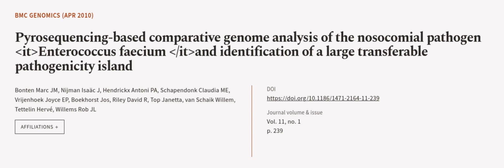Pyrosequencing-based comparative genome analysis of the nosocomial pathogen Enterococ... | RTCL.TV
### Keywords ###

### Article Attribution ###
Title: Pyrosequencing-based comparative genome analysis of the nosocomial pathogen Enterococcus faecium and identification of a large transferable pathogenicity island
Authors: Bonten Marc JM, Nijman Isaäc J, Hendrickx Antoni PA, Schapendonk Claudia ME, Vrijenhoek Joyce EP, Boekhorst Jos, Riley David R, Top Janetta, van Schaik Willem, Tettelin Hervé ,and Willems Rob JL
Publisher: BMC
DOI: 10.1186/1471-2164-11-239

### Video Timestamps ###
0:00:00 - Summary
0:00:55 - Title
0:01:02 - Outro
0:01:06 - End